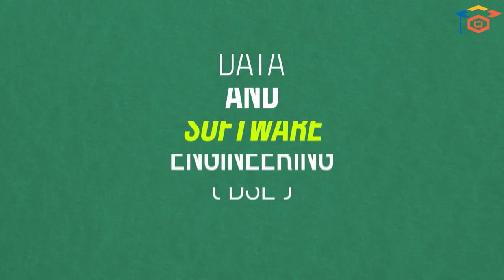INSEA - المعهد الوطني للإحصاء والاقتصاد التطبيقي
المعهد الوطني للإحصاء والاقتصاد التطبيقي
أهداف التكوين -
كيفية القبول -
مدة التكوين -
المدن -
شروط الترشيح -